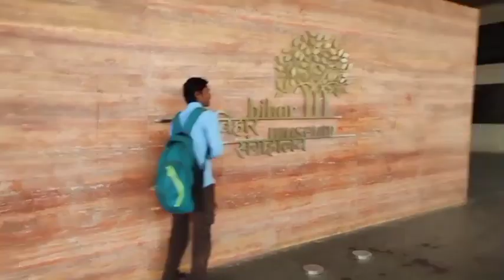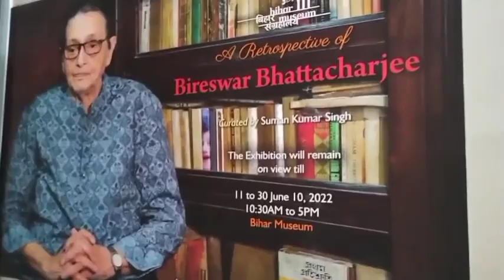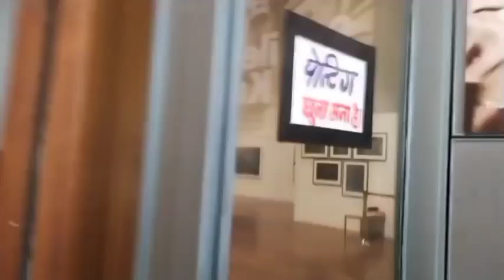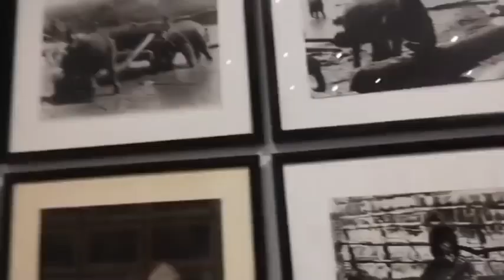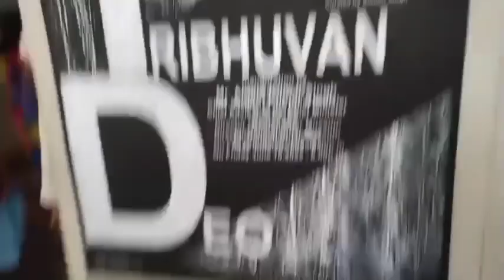A report on Bihar museum exhibition (college of arts and crafts patna)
Hey my youtube family. how you all are doing??
I hope you all are doing well and you all are safe ❤️❤️
it's really great to watch your comment which inspires me alot.
So as you all know I am Anjali from college of arts and crafts upload every day video related to my college or you can say that I update you all about everything thing happen in my college life so today we got Chance to visit Bihar museum for free of cost through our college for report Making work...
that was really awesome experience we enjoyed alot and saw a lot of different kind of painting and photographs which have deep meaning watch my whole video to see what happen there

Thanks for staying with me guys
Thanks alot!!!